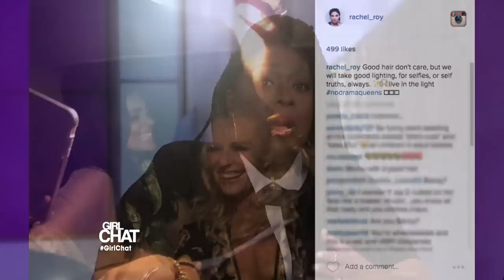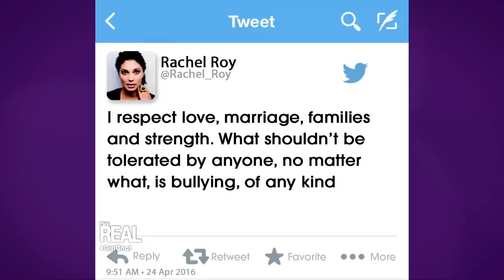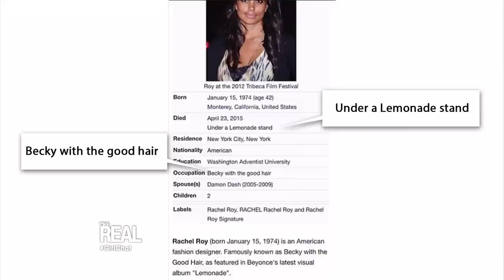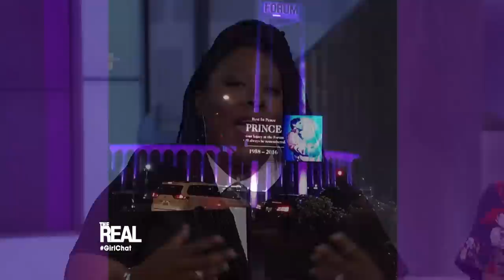[Full Episode] What’s Chillin’ on Loni’s Head?!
“The Real” gets WILD! We’re hanging out with actor Ryan Guzman from the sports comedy “Everybody Wants Some!” Then, famed zookeeper Jack Hanna stops by, and he doesn’t come empty-handed! Watch and see what furry friends he brings along!